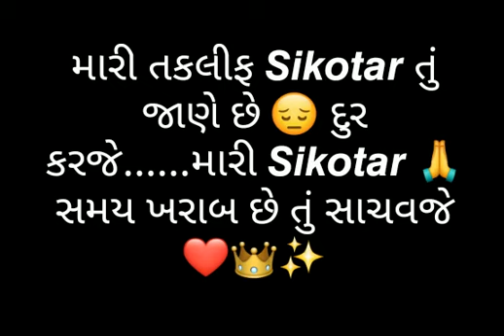sikotar maa status 🙏